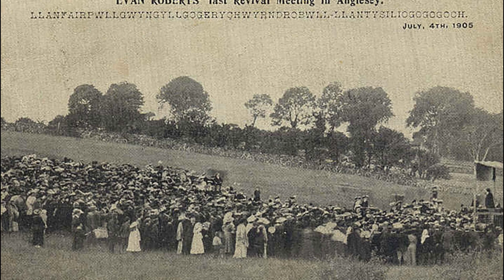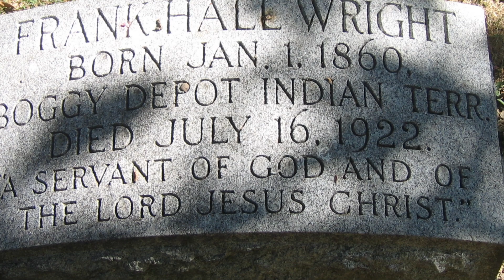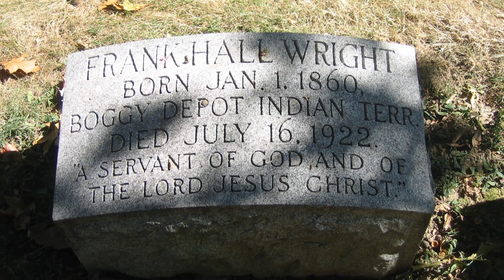KDHM Artifact Corner: Frank Hall Wright, the "Indian Evangelist"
Today, we examine a photograph of a different Frank Hall from the collections.

Hi Everyone, and welcome back to another artifact corner. Today we will be looking at a picture from our collections. This picture is not dated, but was likely taken in the mid to late 1890's. The picture was taken in Dallas Texas, as we can see from the writing on the cardboard frame. On the back of the picture it says, "Frank Hall Wright and Family." So, who are the Wright family, and why do we have this portrait in our collections? Let's learn a bit more about Frank Hall Wright.

Frank Hall Wright was born on January 1st, 1860 in Atoka County in Oklahoma. His father was Allen Wright a full blooded member of the Choctaw Native Americans. Hi mother was Harriet Newell Mitchell Wright who was of Scotch-Irish decent. Frank’s father, Allen was left an orphan at an early age and was adopted by a Christian Missionary. He converted to Christianity and was educated at Union Theological Seminary of New York City. Frank himself also attended this college, following in his father’s footsteps, and becoming a minister. In 1885 Frank married Ada Lilienthal from Saratoga Springs, NY. They had two children together, Frank Hall Wright, Jr. and their daughter Gladys Wright. Both children were born in New York State. Frank and his young family traveled the country, while Frank gave sermons. One parishioner who attended said of Frank;
“One of the chief charms about Dr. Wright both as a man and evangelist, is his wonderfully sweet voice. I have heard few sweeter tenor voices than he has. Every time I heard him, he concluded each sermon with an appropriate song. Although it has been a long time since I saw and heard him, some of the songs he sang with such marvelous sweetness and wonderful effectiveness linger with me still.”

A minister friend of Rev. Wright wrote of him “"As well as I can remember, Dr. Wright is a man of medium height. At the time I knew him his hair and mustache were black. He wore glasses. He is half Indian. Somebody twitted him once about having to use glasses and also having some trouble with his teeth. He replied: That is the white blood in me.” Tragedy struck the family when their only son was killed in World War I on April 12, 1918. He was just 27 years old. Frank continued to travel the country giving sermons. He traveled to Canada in 1922, and on July 16th, he passed away. His local newspaper reported on it, and here is what they said: “Information was received here of the recent death at Muskoka Lake, Ontario, Canada, of Dr. Frank H. Wright, known as the "Indian Evangelist." He was sixty-one years old and a son of the late Governor Allan Wright, who was a full-blooded Choctaw Indian, and a noted minister of the Southern Presbyterian church. The body of Dr. Wright was taken to St. Louis for interment beside the body of his son, who lost his life in the world war.”

This picture is in quite good condition, given it’s easily 120 years old. We don’t know if Frank Wright knew our Frank Hall, but given how much Frank Wright traveled, it would not be surprising if the two did meet. They were both ministers and men of faith. The picture is lovely and we are so lucky to have it in our collections. Thanks so much for stopping by!